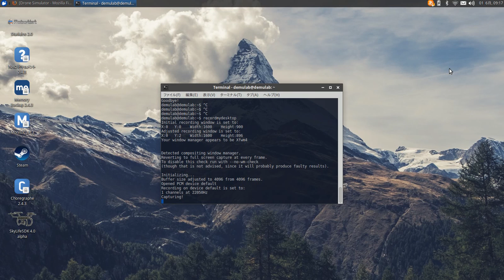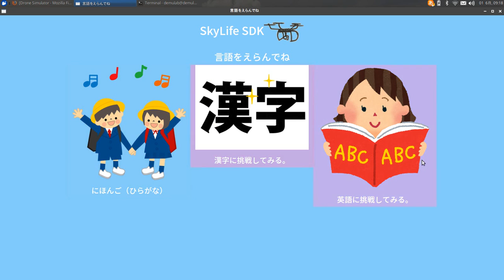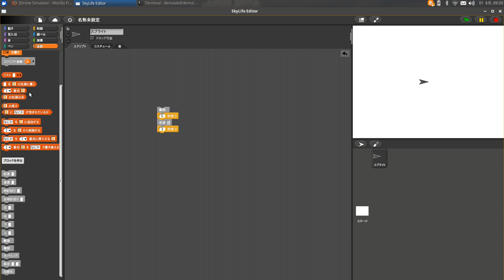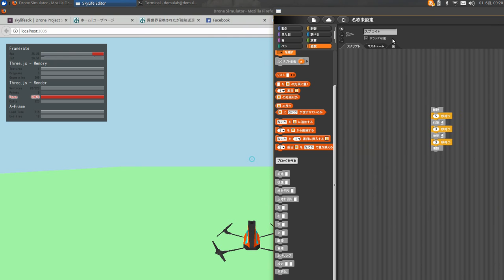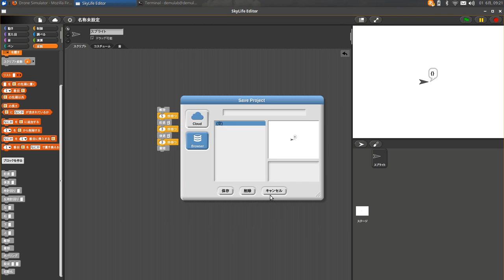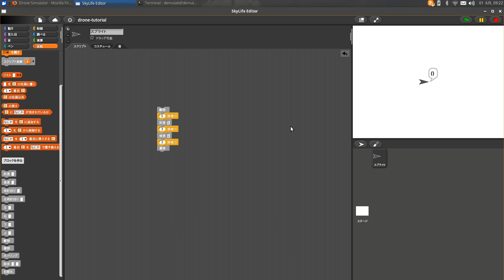〜ドローンで魔法を!〜 SkyLifeSDKのプログラミング入門①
ドローンで魔法を！ SkyLifeSDKのプログラミングの入門講座第一弾です。SkyLifeSDKの使い方と簡単なドローンプログラムを５分の動画を通して製作します。